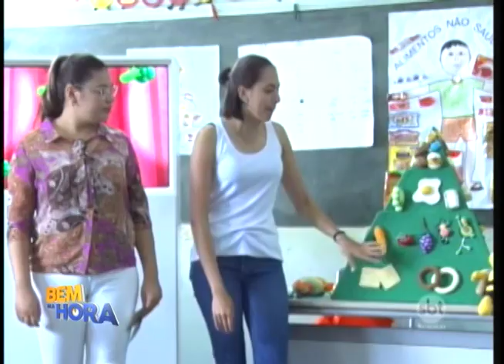Criatividade estimula crianças a comerem melhor em escola municipal